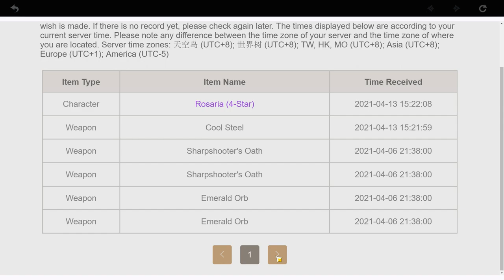Pulling For The Man, The Myth, The Legend Himself, Master Zhongli! 钟离 Genshin Impact (F2P)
Genshin Impact Free To Play (F2P) Pulling/Summoning For Master John Lee/Zhongli. I am currently AR 44. I play Genshin Impact on and off. I cannot believe I actually managed to pull this SOB. I missed out on the first Zhongli banner due to being inactive.

I burned through about 60+ pulls worth of gems trying to get Miss Rosaria so I was a bit worried I wouldn't be able to pull Zhongli. I'm so glad it worked out! Next on my list is Childe. I know his banner just went by but I wanted to secure my style icon first. Let's gooooooo~

P.S - My Diona is now a C5. I should be able to make her C6 with the free copy we're about to get ;;